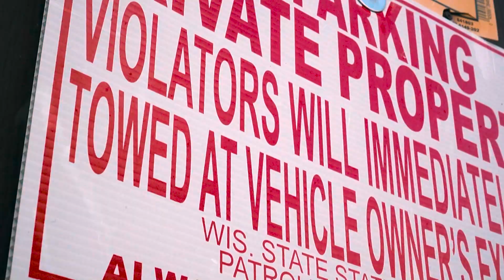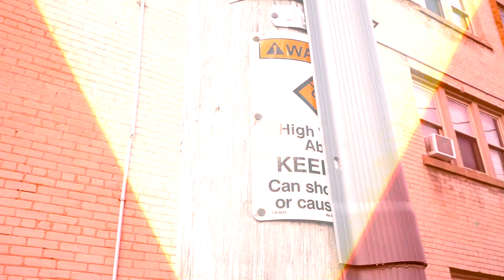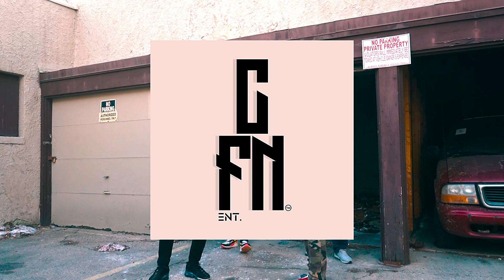Rio Page - Road Runnin (Official Music Video)